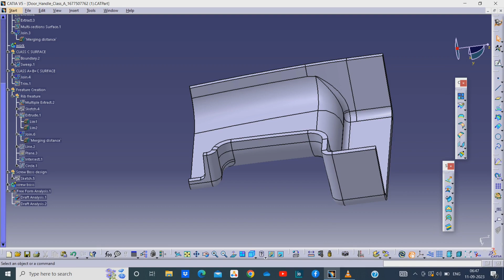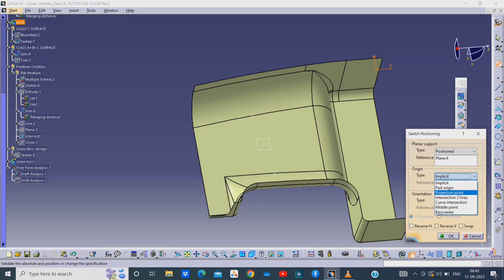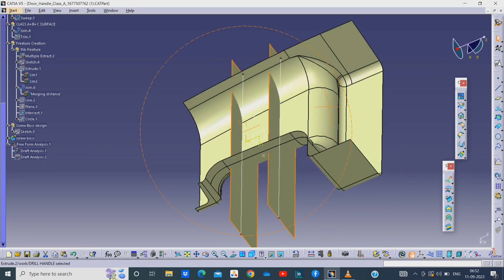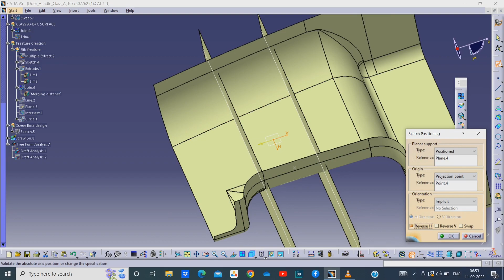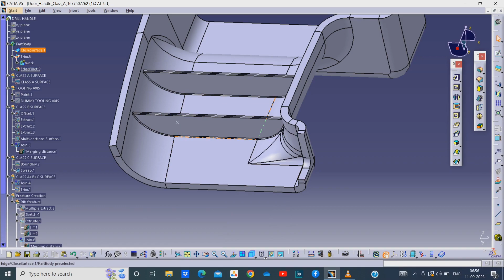"Mastering Catia V5 Plastic Trim Engineering: Exploring Rib Features (Tutorial)"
🔍 Dive into the world of Catia V5 plastic trim engineering with this comprehensive video! 🛠️ In this tutorial, we'll explore the essential features and techniques for working with ribs in Catia V5, a crucial aspect of plastic part design.

🧩 Ribs are an integral part of designing plastic components, providing structural support and enhancing the overall aesthetics of the product. Whether you're a seasoned Catia user or just starting out, this video will guide you through the intricacies of incorporating ribs into your plastic trim design.

👉 What you'll learn:
1️⃣ Understanding the basics of ribs in Catia V5.
2️⃣ Creating ribs using various tools and methods.
3️⃣ Customizing rib profiles and dimensions for optimal design.
4️⃣ Best practices for integrating ribs seamlessly into your plastic trim.

Join us on this educational journey and unlock the potential of Catia V5 for plastic trim engineering.